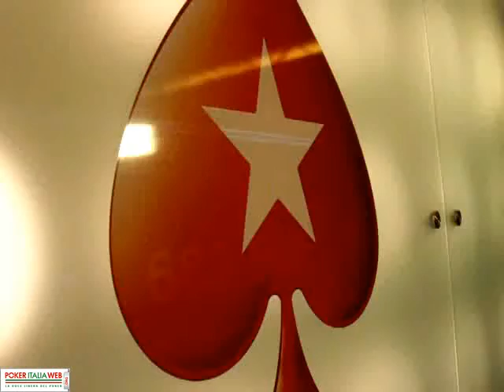EPT Snowfest 2010: Day4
Il video di presentazione del day4 dell'EPT Snowfest